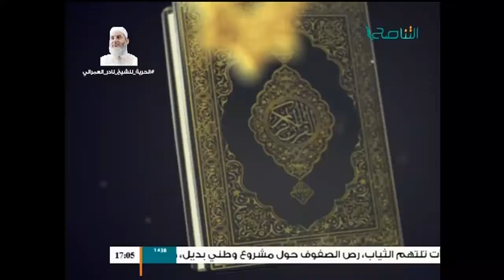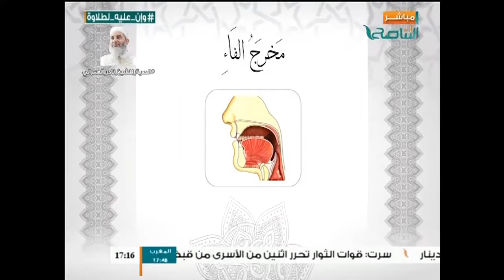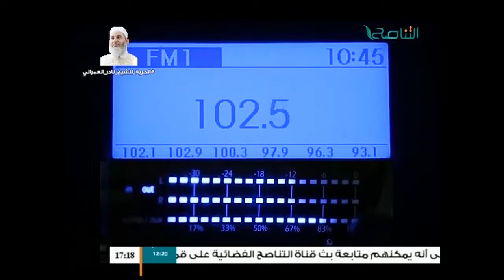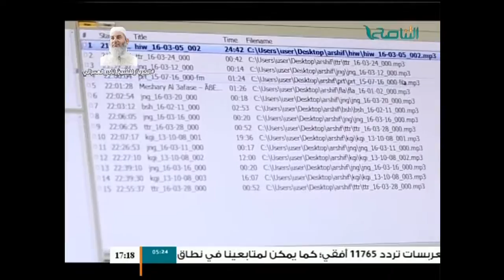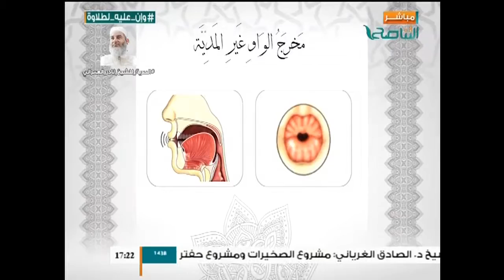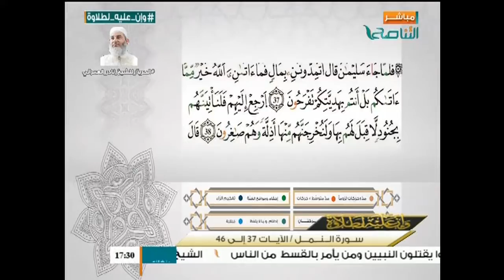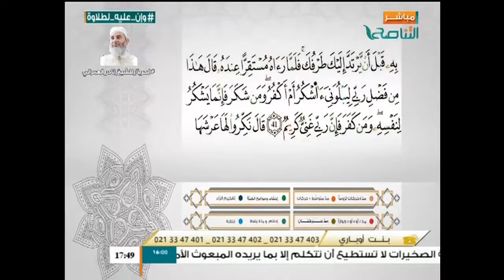برنامج وإن عليه لطلاوة | مخرجا حرفي الفاء والواو غير المدية | مع الشيخ الفيتوري غانم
برنامج وإن عليه لطلاوة | مخرجا حرفي الفاء والواو غير المدية | مع الشيخ الفيتوري غانم | 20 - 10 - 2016
ــــــــــــــــــــــــــــــــــــــــــــــــــــــــــــــــــــــــــ
ــــــــــــــــــــــــــــــــــــــــــــــــــــــــــــــــــــــــــ
ــــــــــــــــــــــــــــــــــــــــــــــــــــــــــــــــــــــــــ
يمكنكم تحميل تطبيقنا TANASUH TV على الهواتف الذكية: